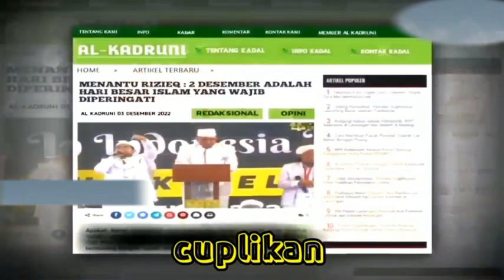MEMALUKAN‼️ TUGU MONAS SEBAGAI TEMPAT SUCI SEDANGKAN MASJID DIJADIKAN RUANG UNTUK BERPOLITIK